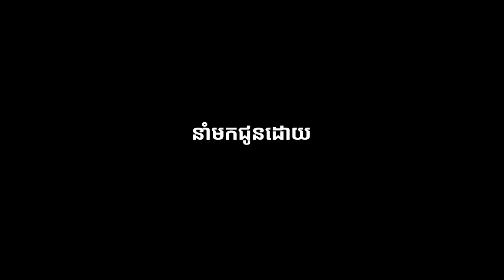Cambodia Team after James Bond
BMW Motorcycle Club Cambodia on James Bond Street